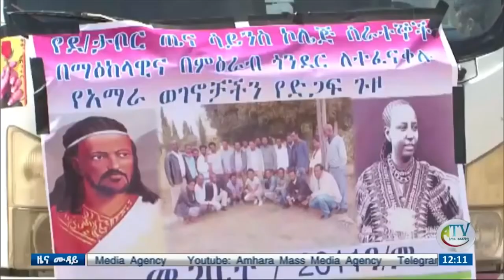አሳዛኝ ዜና በከሚሴ በታጣቂዎች አራት የአማራ ክልል ፖሊሶች ተገደሉ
በአማራ ክልል በከሚሴ አካባቢ በተነሳ ግጭት የክልሉ ልዩ ኃይል አባላት ህይወት መጥፋቱን የአማራ ክልል መንግሥት አስታወቀ። የክልሉ ቃል አቀባይ አቶ አሰማኸኝ አስረስ ዛሬ እንደገለፁት ባለፈው ማክስኞና ረቡዕ ሰላም የማይፈልጉ ወገኖች በአናፈሱት ሀሰተኛ ወሬ ተነሳስተው በኦሮሞ ብሔረሰብ አስተዳደር ዞን ዳሮዋ በተባለ አካባቢ «የታጠቁ» ያሏቸው ኃይሎች የአካባቢውን ሰላም በመጠበቅ ላይ በነበሩ የክልሉ ልዩ ኃይል አባላት ላይ ጥቃት በማድረሳቸው የአራቱ ሕይወት አልፏል። ችግሩ የተፈጠረው የኦሮሞ ብሔረስብ ዞን መዋቅር ሊፈርስ ነው በሚል ሀሰተኛ አሉባልታ በመናፈሱ ምክንያት መሆኑን አቶ አሰማከኝ ለዶይቼ ቬለ «DW» ተናግረዋል። ዛሬ በደሴ አካባቢ መጠነኛ ግርግር እንደነበር የጠቆሙት አቶ አሰማከኝ ጉዳዩ አንድ በግጭቱ የሞተ ሰው የቀብር ሥርዓት ከተፈፀመ በኋላ የሟች ወገኖች የሚዲያ ሽፋን ይሰጥልን ከሚል ፍላጎት ጋር የተያያዘ ነበር ብለዋል። አምስት ሰዎች ደግሞ በደሴ ሆስፒታል ህክምና እየተደረገላቸው መሆኑን ሆሰፒታሉ አመልክቷል። የሆስፒታሉ ሥራ አስኪጅ አቶ ሰኢድ ዩሱፍ በስልክ እንደተናገሩት ህክምና ከሚደረግላቸው መካከል ጭንቅላታቸውን የተመቱት በአስጊ ደረጃ ላይ ናቸው። በምዕራብና ማዕከላዊ ጎንደር ዞኖች ተከስቶ የነበረው ግጭት የ33ኛ ክፍለ ጦር አባላት አካባቢውን ከተቆጣጠሩ ወዲህ ሰላሙ እየተመለሰ መሆኑን ቃል አቀባዩ አቶ አሰማከኝ አክለው ተናግረዋል። ከከሚሴው ግጭት ጋር በተያያዘ ከሌላኛው ወገን ያለውን ጉዳት ለማወቅ ዶይቸ ቬለ ( DW) ያደረገው ሙከራ አልተሳካም።

Ethiopian latestNews with in-depth Political and current affairs coverage. Dr. abiy ahmed speeches, zerfe kebede, teddy afro